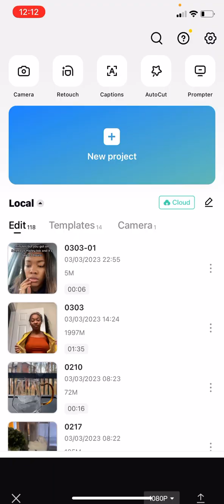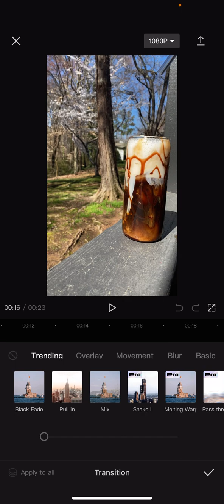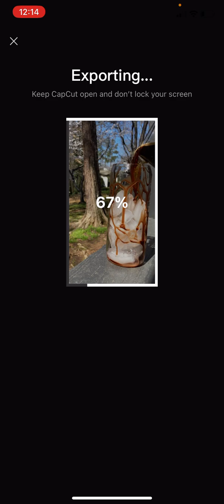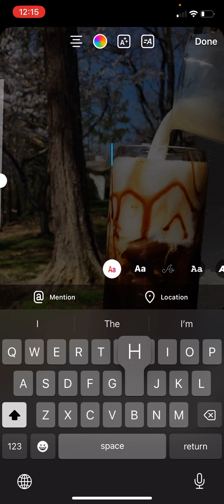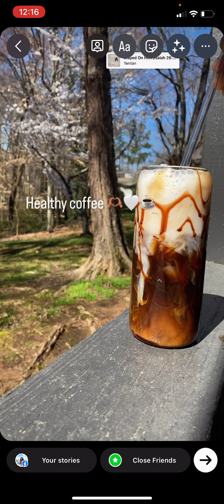How to edit a coffee video in CapCut